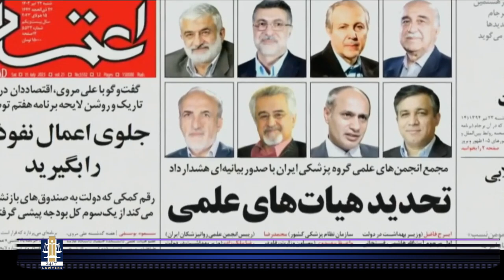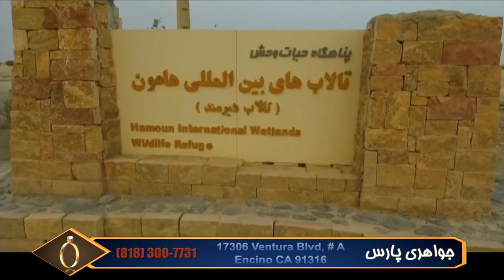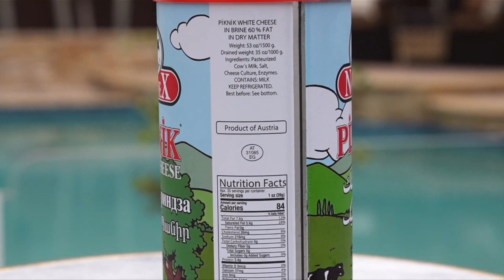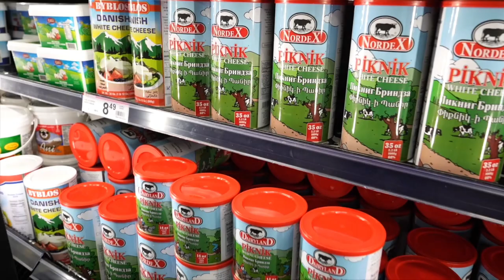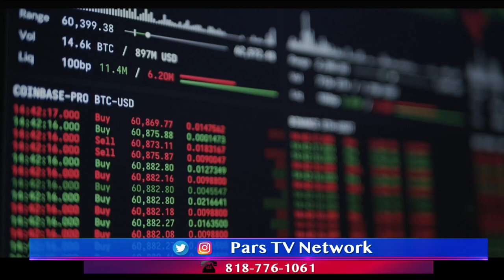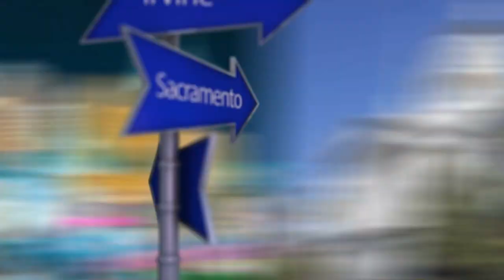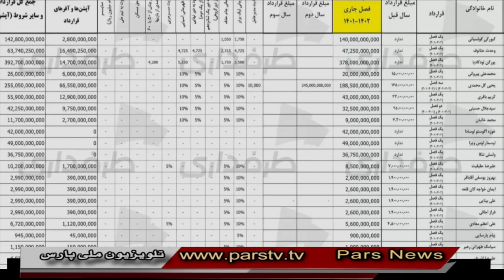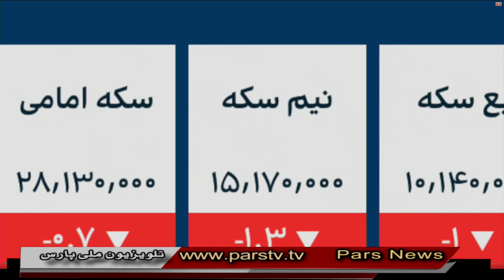اخبار با استیو بازیل